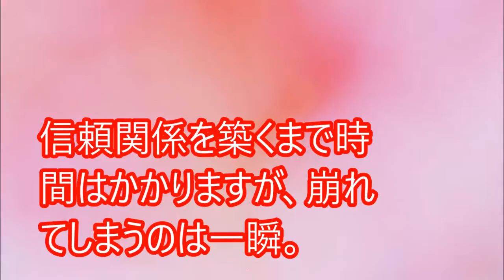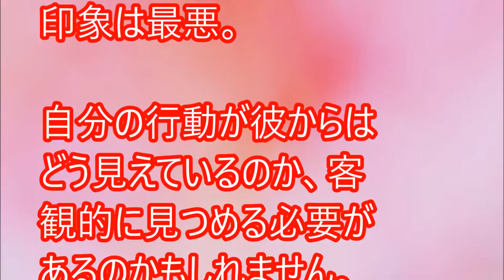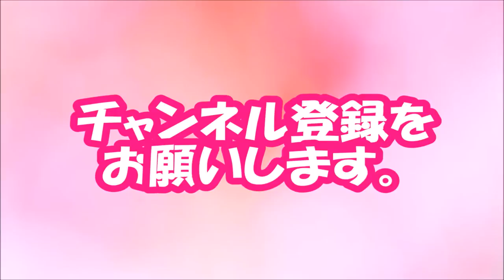【閲覧必須！】信じられない…男性が不信感を募らせる女性の行動とは？【相互登録2016】